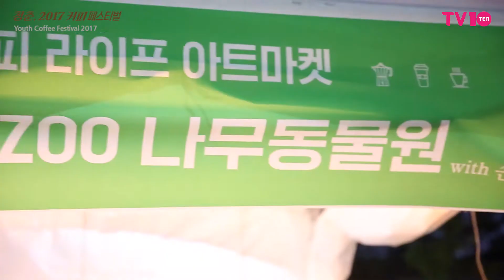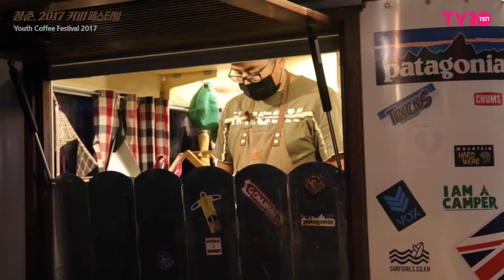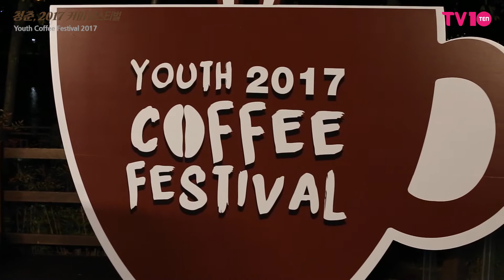[2017 청춘 커피 페스티벌] 긱스부터 키썸까지! '2017 청춘, 커피 페스티벌' 현장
[TV텐] '2017 청춘, 커피 페스티벌' 서울 잠실롯데월드타워